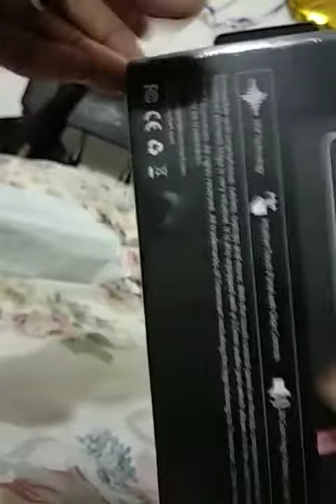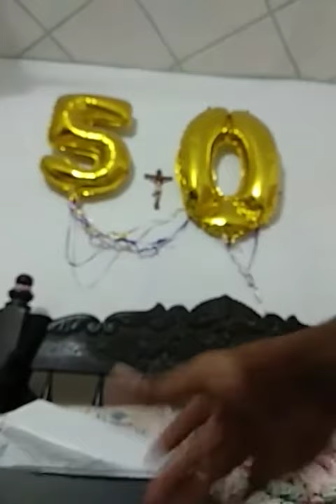Unboxing tronsmart Element 2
Video donde se puede ver el desempaquetado del parlante cuando estaba nuevo, ya tenía aboyaduras en la caja.